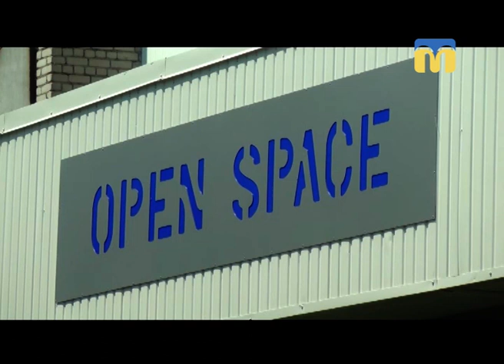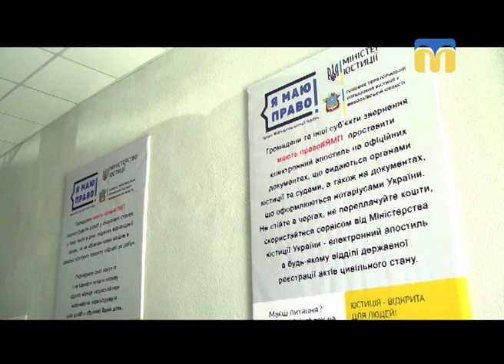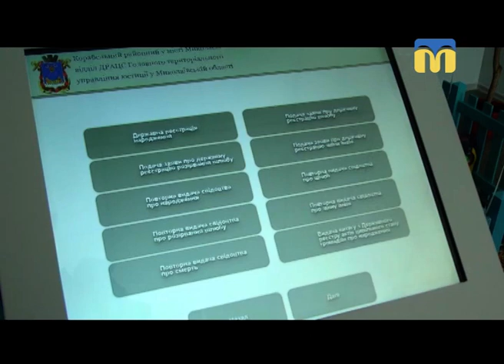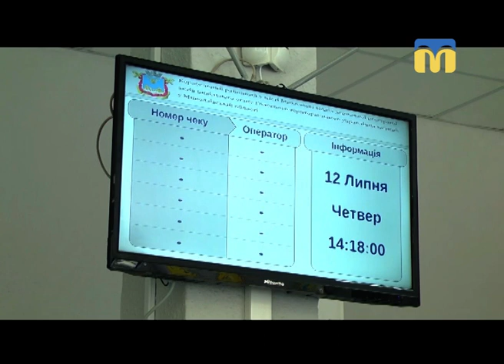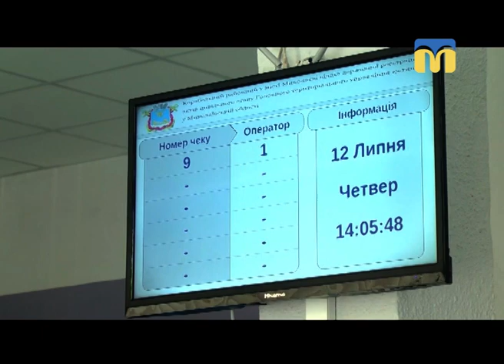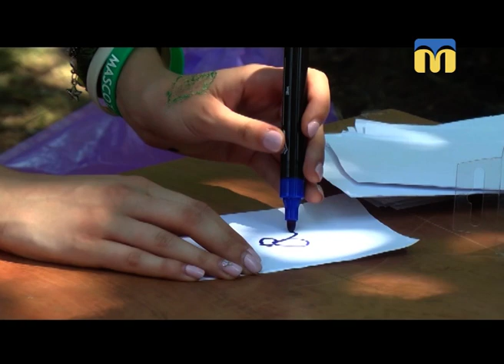13.07.2018. Новини. 13:30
Інформаційна картина дня (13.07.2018) поглядом кореспондентів телеканалу “Миколаїв” (випуск новин — 13:30):
- реєстрація актів цивільного стану;
- фестиваль MASCOT HANDS.